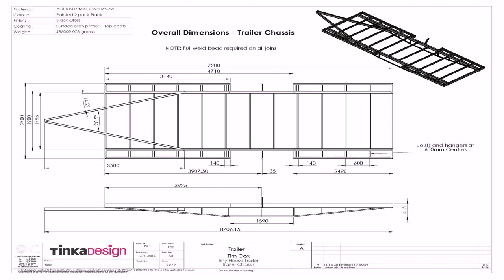Tiny House Builders In New Zealand (see description)